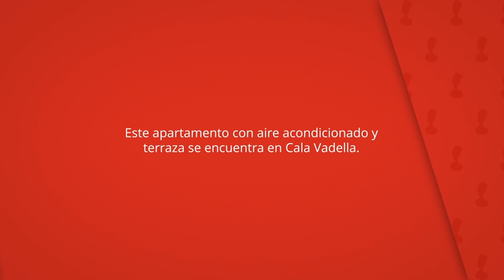Apartamento Club Robinson, Cala Vadella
Este apartamento con aire acondicionado y
terraza se encuentra en Cala Vadella.

El alojamiento está a 18 km de Ibiza capital.